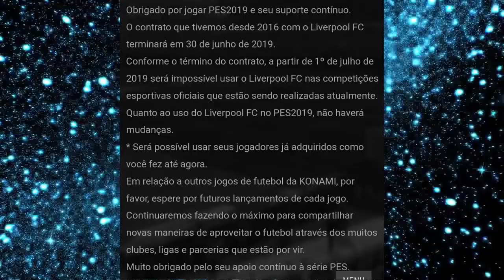URGENTE🚨 LIVERPOOL FORA DO PES 2020 + PES É O MELHOR JOGO DE ESPORTE DE 2019 !!!! (OFICIAL)